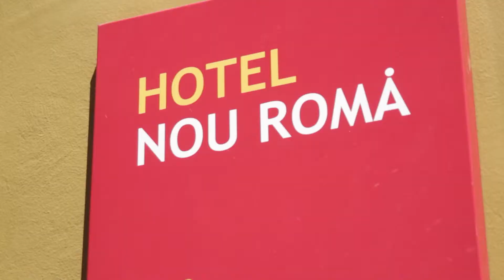Hotel Nou Romà | Bon Dia Comunicació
Video de Bon Dia Comunicacio sobre el Hotel Nou Romà.